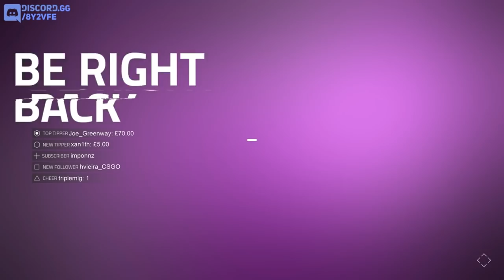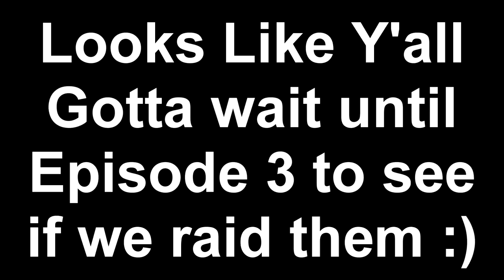Endurance | Vanilla Rust S.1 EP.2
Important links.

(Tips are HIGHLY appreciated and never expected. By Tipping, you are going the extra mile in supporting my streams/Videos and letting me know you are enjoying it.
Tips will be spent on (in order):

Purchasing games for more content.
Upgrading computer parts for better quality.)